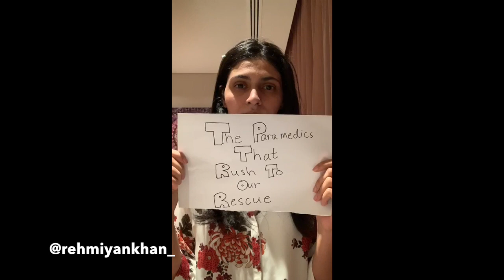Unsung Heroes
From doctors and nurses to teachers and grocery workers; this is a tribute to all the unsung heroes who are tirelessly working on the front lines, helping people in need and spreading hope and positivity amongst these challenging times

Tag and give a shout out to all those that are helping us get through this pandemic.